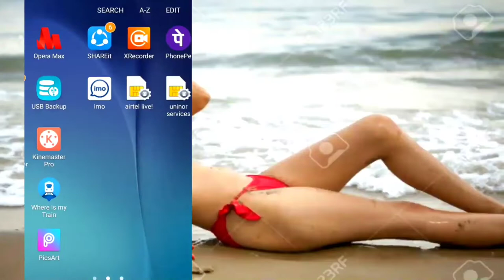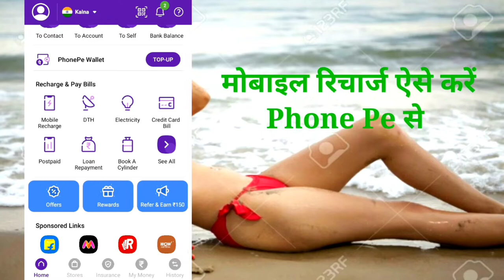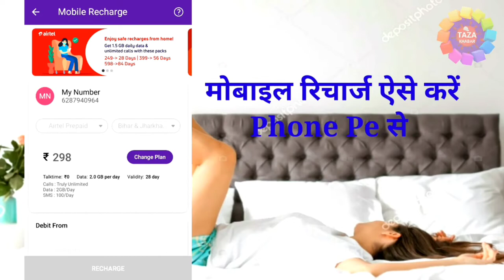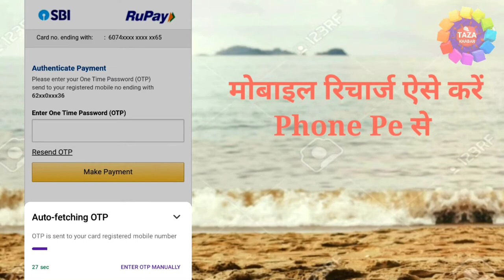phonepe se mobile recharge kaise kare 👈 ! phonepe se recharge kaise kare 👌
aaj ke video me hum aap ko batayenge ki phonepe se mobile recharge kaise karte hain aur Phonepe par apna Atm se mobile number ko kaise recharge kaise kae sakte hai,aue phonepe se mobile recharge kaise kare,debit card se and atm card se phonepe par recharge kaise kare and phonepe se recharge kaise karte hain mobile mein.

PhonePe is a payments app that allows you to use BHIM UPI, your creadit card and debit card or wellet to recharge your mobile phone, pay all your utility bills and also make instant payments at your favourite offline and online stores. You can also invest in mutual funds and buy insurance products on PhonePe.
Recharge your mobile and DTH connection safety from home: Recharge your prepaid mobile for operators like Jio, Vodafone, Airtel, Idea. You can also recharge your Datacard/DTH connections across leading providers like Tata Sky, SUN Direct, Airtel, Direct, Videocon D2H.

Engineer raza